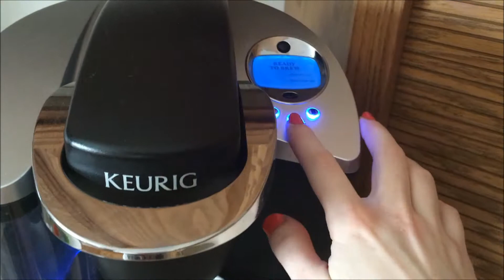Vlog XXXIV (let's get physical/other random activities)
So I only worked out so I could sleep, insomnia sucks, but it's sorta getting better. Also I have a ton of random clips that were recorded on different days, hope y'all like it. :)

Also if you're new and have no clue what's happening, my cousin and I are making vlogs where we talk to each other, check out my first video for more info.

Be nice and I'll comment back:) spread love y'all